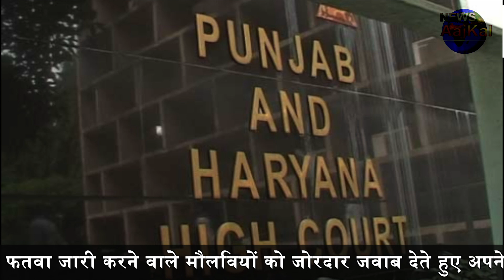मस्जिद में लाउडीस्पीकर पर सोनू निगम पर कोर्ट ने आर्डर दिया !! जानिए डिटेल्स में